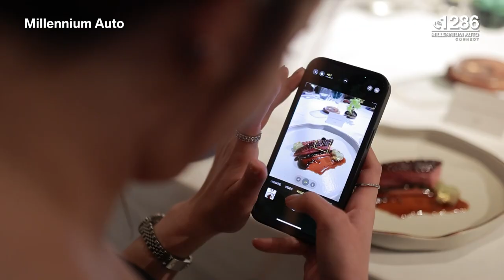THE HAUS OF LUXE 2024